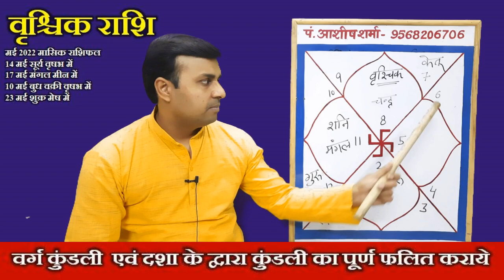वृश्चिक राशि मई 2022 राशिफल ,vrischik Rashi May 2022 Rashifal,scorpio Horoscope Prediction May 2022